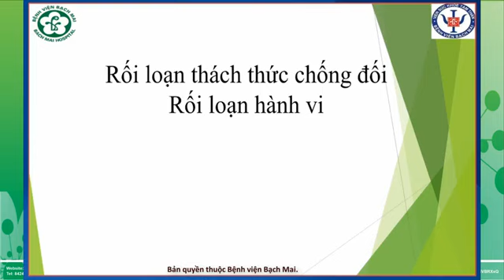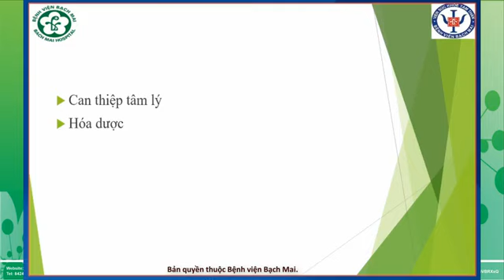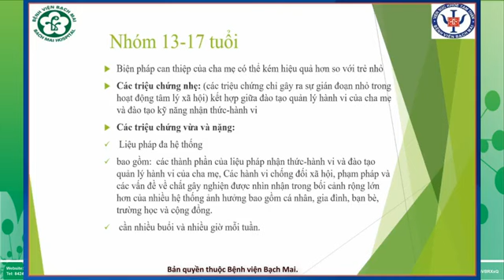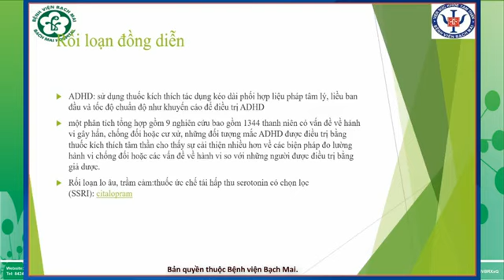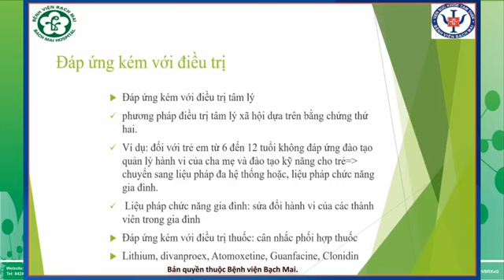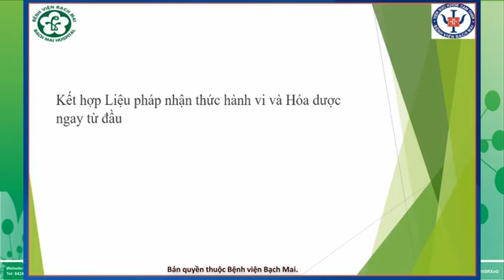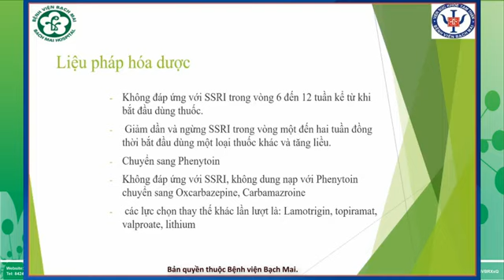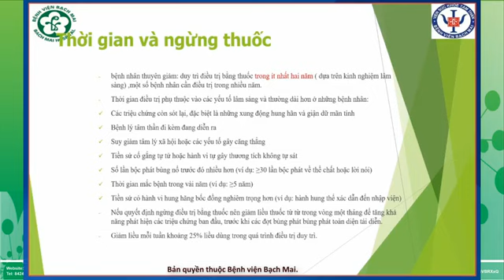8.2023| Quản lý và điều trị RL cảm xúc hành vi thanh thiếu niên